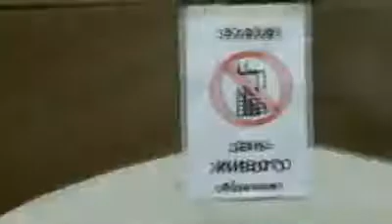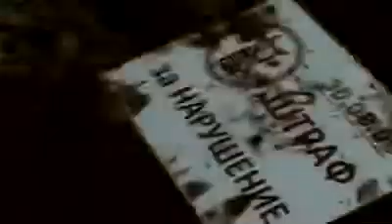«Зависимость»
участник фестиваля короткого фильма ШОРТЫ